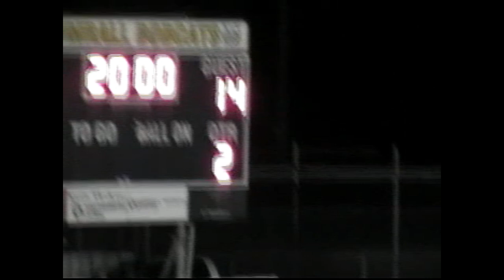Franklin County Vs. Sumrall (2007)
Franklin County: 21  Sumrall: 3

2007 Class 3A State Runner-Ups

Roster:
1 Jamie Collins
QB, DB • Junior • 6' 3" • 210 lbs

2 Garciea Vaughn
WR, DB • Senior • 6' 4" • 200 lbs

3 De'Hendret Collins
WR, DB • Sophomore • 5' 7" • 150 lbs

4 Denzel Hunt
WR, DB • Sophomore • 5' 10" • 155 lbs

5 James Green
RB, DB • Freshman • 5' 7" • 150 lbs

6 Darnell Ford
RB, DB • Sophomore • 5' 9" • 165 lbs

7 Tevin Thomas
WR, DB • Sophomore • 6' 0" • 170 lbs

8 Alec Flemming
WR, DB • Sophomore • 5' 10" • 160 lbs

9 Michael Esters
WR, DB • Junior • 5' 8" • 145 lbs

10 Jarvis King
WR, DB • Junior • 6' 0" • 170 lbs

11 Edward McGhee
WR, DB • Sophomore • 6' 1" • 175 lbs

12 Carlos Johnson
RB, LB • Senior • 5' 10" • 175 lbs

13 AlJoshua Tillman
OL, DL • Senior • 6' 5" • 245 lbs

14 Robert Wilson
P • Senior • 6' 1" • 175 lbs

15 Ryne Tutor
WR, DB • Senior • 5' 8" • 155 lbs

16 Milton Griffin
QB, DB • Freshman • 5' 8" • 145 lbs

18 Robert Curry
RB, DB • Sophomore • 5' 6" • 135 lbs

19 Deontay Covington
RB, DB • Sophomore • 5' 11" • 165 lbs

20 Carl Johnson
WR, DB • Junior • 6' 1" • 185 lbs

21 Jordan Hunt
RB, LB • Junior • 6' 1" • 215 lbs

25 Alan Hunt
RB, LB • Sophomore • 5' 11" • 215 lbs

26 Alex Smith
RB, DB • Junior • 5' 11" • 170 lbs

27 LaDarrious Hunt
OL, LB • Sophomore • 5' 9" • 175 lbs

35 Charles Carradine
OL, DL • Senior • 6' 0" • 185 lbs

36 Van Starks
OL, LB • Junior • 5' 10" • 190 lbs

51 Josey Carithers
OL, LB • Senior • 6' 0" • 220 lbs

52 Jacques Rogers
OL, DL • Junior • 6' 2" • 300 lbs

53 Brad Covington
OL, DL • Sophomore • 5' 11" • 185 lbs

54 Devin Robinson
OL, DL • Sophomore • 6' 0" • 215 lbs

55 Bo Tillman
OL, DL • Senior • 6' 6" • 290 lbs

56 Jace Carlock
K • Junior • 6' 0" • 205 lbs

57 Tyler Stacy
OL, LB • Junior • 5'11" • 175 lbs

58 Dylon Jones
OL, DL • Junior • 6' 0" • 205 lbs

59 Jermaine Standard
OL, LB • Sophomore • 6' 0" • 205 lbs

60 Gavin Weathers
OL, LB • Sophomore • 6' 0" • 200 lbs

61 Nathan Stout
OL, LB • Sophomore • 6' 0" • 185 lbs

63 Brian Covington
OL, DL • Sophomore • 6' 0" • 185 lbs

66 Will Clinkscales
OL, DL • Junior • 6' 0" • 250 lbs

67 Josh Hunt
RB, LB • Senior • 5' 10" • 210 lbs

68 Cody Jones
OL, DL • Sophomore • 5' 10" • 225 lbs

71 Brandon Campbell
OL, LB • Sophomore • 5' 9" • 165 lbs

72 Bobby O'Quinn
OL, DL • Sophomore • 6' 0" • 265 lbs

73 Jamie Wroten
OL, DL • Sophomore • 5' 9" • 245 lbs

74 Preston Shelton
OL, DL • Freshman • 6' 2" • 250 lbs

76 Davion Norton
OL, DL • Senior • 6' 0" • 240 lbs

77 Mac Green
OL, DL • Sophomore • 6' 0" • 270 lbs

78 Demechery Hickingbottom
OL, DL • Freshman • 6' 2" • 300 lbs

88 Wesley Martin
WR, DB • Sophomore • 5' 6" • 170 lbs

Coaching Staff:
Grady McCluskey - Head Coach
Jeremy Loy - Offensive Coordinator
Tony Gibbs - Defensive Coordinator
Brent Calcote - Assistant
Ricky O'Quinn - Assistant
David Tadlock - Assistant